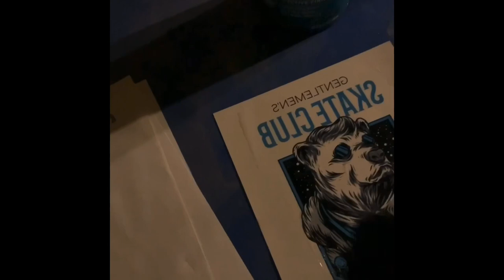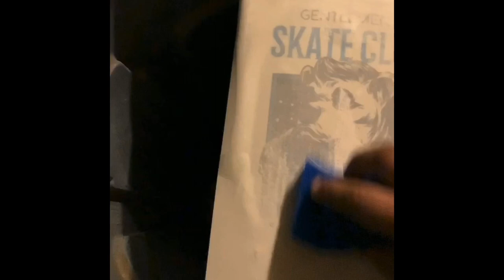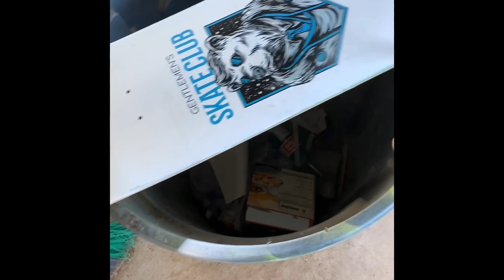Applying water slide “FILM FREE” decals to a skateboard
Process of printed artwork being transferred into a skateboard.